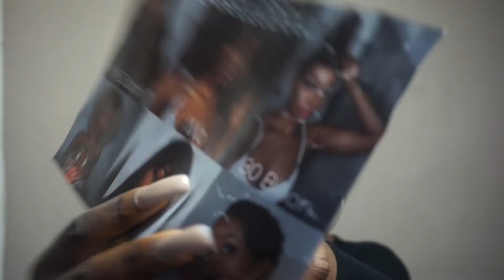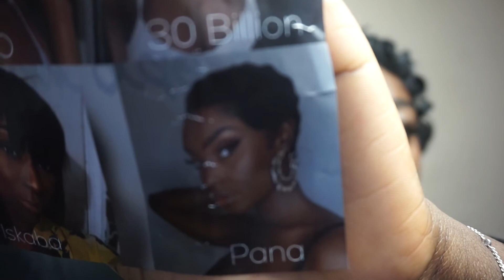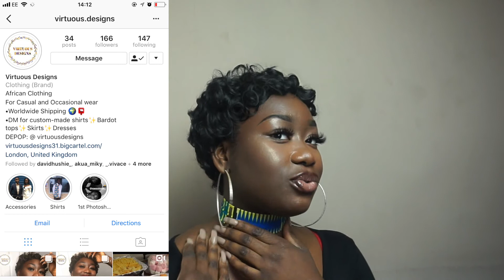£20 WIG WTF??!!!LABELLEDOLL HAIR REVIEW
PRODUCTS MENTIONED~~

 *SHOPCATFACE HAIR AT THE CHECKOUT ENTER “JOSIE” FOR SOME ££££ OFF

MUSIC~~